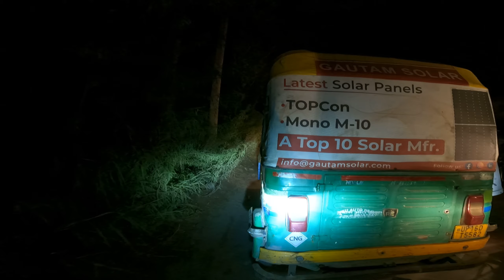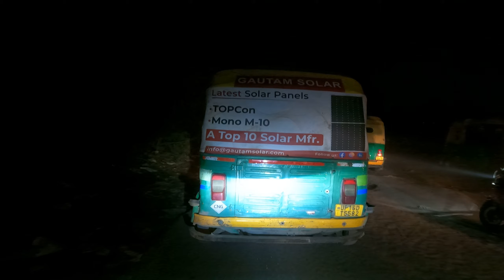andheri raat , prakash dubey moto vlogger, moto vlog, top rider, knight rider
Read Proper Descriptions 2-3 times.